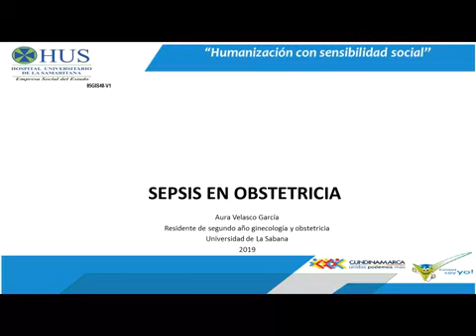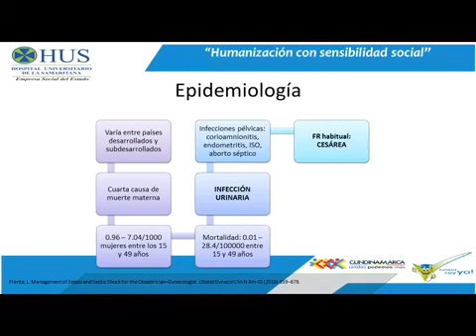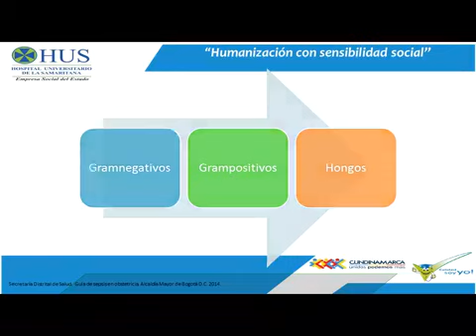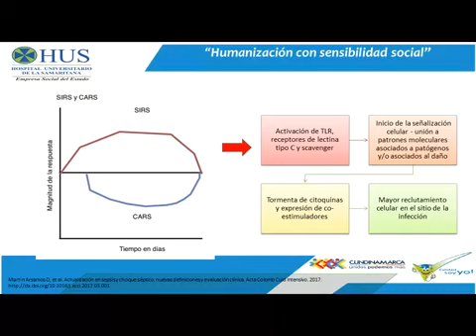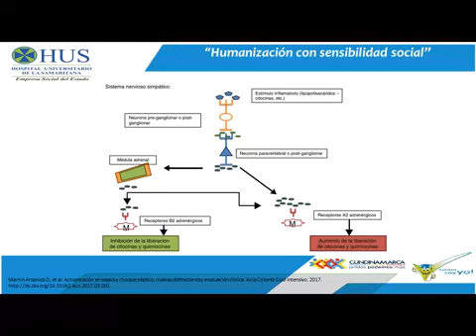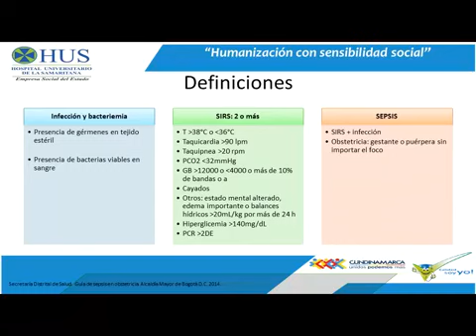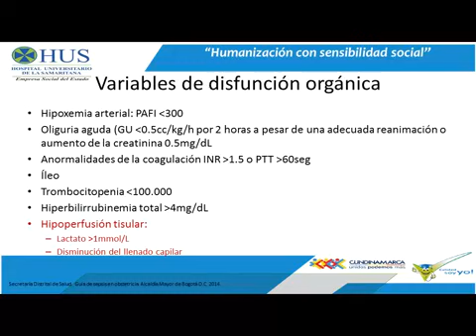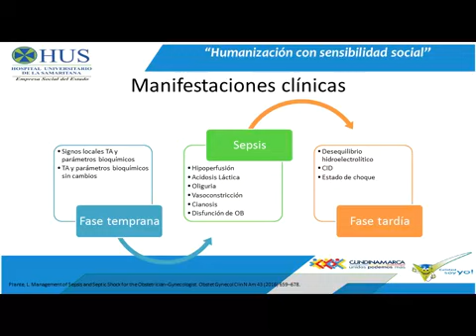Charla Magistral Clasificación y Manejo de la Sepsis en el Embarazo